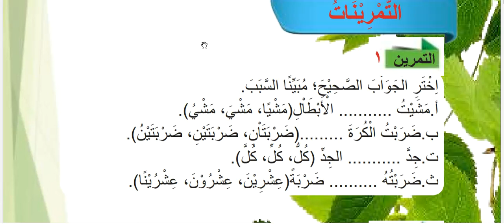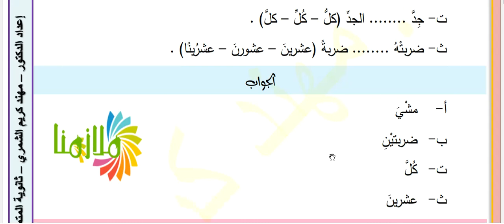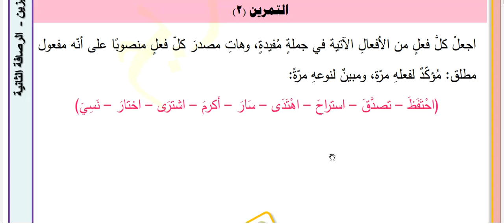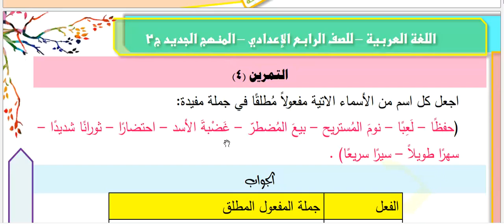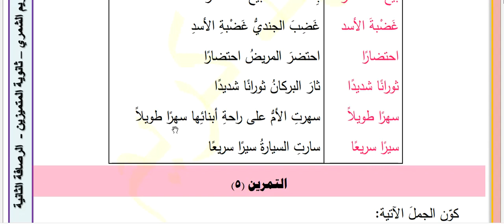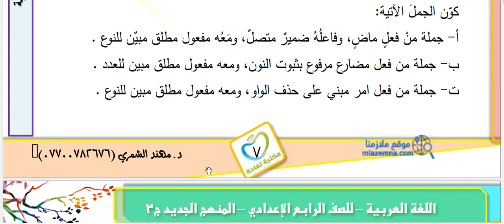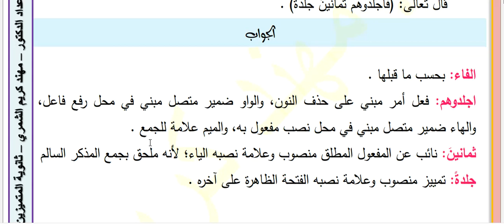حل تمرينات ص 9 المفعول المطلق عربي للصف الرابع الاعدادي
saye_d6251